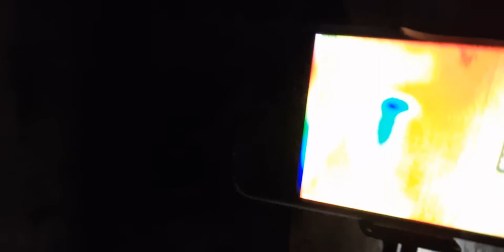El pueblo de las almas perdidas, Villanueva de Jalón. 1º parte Zaragoza, 2022.